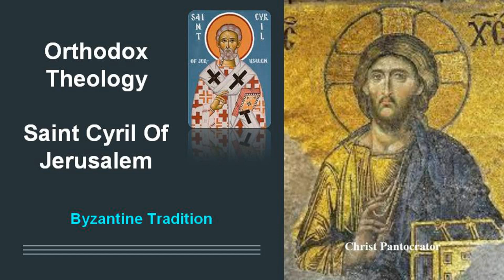Saint Cyril of Jerusalem Catechetical Lectures Part 4 of 4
Saint Cyril Of Jerusalem
Cyril of Jerusalem (Greek: Κύριλλος Α΄ Ἱεροσολύμων, Kýrillos A Ierosolýmon; Latin: Cyrillus Hierosolymitanus; c. 313 – 386 AD) was a theologian of the early Church. About the end of 350 AD he succeeded Maximus as Bishop of Jerusalem, but was exiled on more than one occasion due to the enmity of Acacius of Caesarea, and the policies of various emperors. Cyril left important writings documenting the instruction of catechumens and the order of the Liturgy in his day.
Cyril is venerated as a saint within the Roman Catholic Church, the Eastern Orthodox Church, Oriental Orthodox Church, and the Anglican Communion. In 1883, Cyril was declared a Doctor of the Church by Pope Leo XIII. He is highly respected among Palestinian Christians.
Cyril is remembered in the Church of England with a commemoration on 18 March.
Though his theology was at first somewhat indefinite in phraseology, he undoubtedly gave a thorough adhesion to the Nicene Orthodoxy. Even if he did avoid the debatable term homoousios, he expressed its sense in many passages, which exclude equally Patripassianism, Sabellianism, and the formula "there was a time when the Son was not" attributed to Arius. In other points he takes the ordinary ground of the Eastern Fathers, as in the emphasis he lays on the freedom of the will, the autexousion (αὐτεξούσιον), and in his view of the nature of sin. To him sin is the consequence of freedom, not a natural condition. The body is not the cause, but the instrument of sin. The remedy for it is repentance, on which he insists. Like many of the Eastern Fathers, he focuses on high moral living as essential to true Christianity. His doctrine of the Resurrection is not quite so realistic as that of other Fathers; but his conception of the Church is decidedly empirical: the existing Church form is the true one, intended by Christ, the completion of the Church of the Old Testament. His interpretation of the Eucharist is disputed. Some claim he sometimes seems to approach the symbolic view, though he professes a strong realistic doctrine. The bread and wine are not mere elements, but the body and blood of Christ.
Cyril's writings are filled with the loving and forgiving nature of God which was somewhat uncommon during his time period. Cyril fills his writings with great lines of the healing power of forgiveness and the Holy Spirit, like "The Spirit comes gently and makes himself known by his fragrance. He is not felt as a burden for God is light, very light. Rays of light and knowledge stream before him as the Spirit approaches. The Spirit comes with the tenderness of a true friend to save, to heal, to teach, to counsel, to strengthen and to console". Cyril himself followed God's message of forgiveness many times throughout his life. This is most clearly seen in his two major exiles where Cyril was disgraced and forced to leave his position and his people behind. He never wrote or showed any ill will towards those who wronged him. Cyril stressed the themes of healing and regeneration in his catechesis.

Tradition Byzantine
Byzantine Tradition
التقليد البيزنطي
βυζαντινή παράδοση
Византийская традиция
Tradición Bizantina
Tradizione Bizantina
מסורת ביזנטית
Byzantinische Tradition
बीजान्टिन परंपरा
بازنطینی روایت